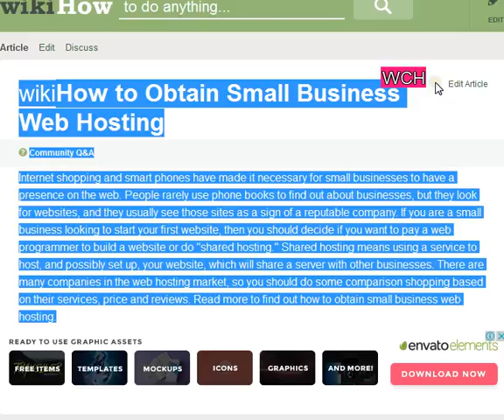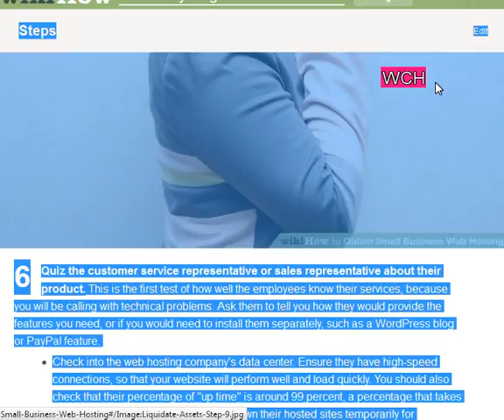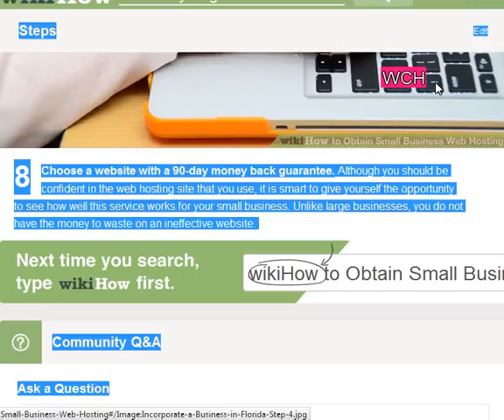Obtain Small Business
how to get a start up business loan ,
how to get a business loan to start a business ,
how to get a business loan with bad credit ,
how to get a business loan without collateral ,
how to get a small business loan to start a business ,
how to get a small business loan with bad credit and no collateral ,
how to get a business loan to buy a existing business ,
how to qualify for a business loan ,